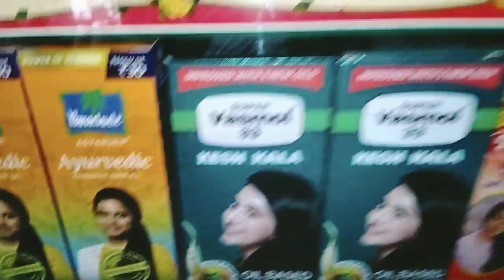కొత్తగా ఫ్యాన్సీ స్టోర్ బ్యాంగిల్స్ షాప్ పెట్టే వారికి ఒక చిన్న ఐడియా (fancy store kotha idea)